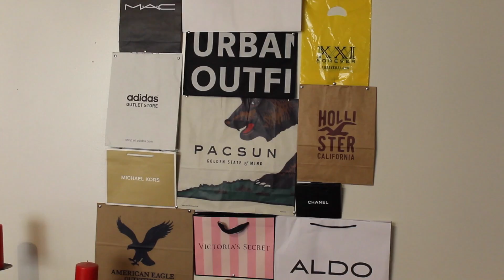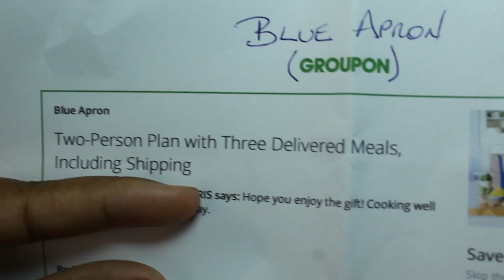WHAT I GOT FOR CHRISTMAS 2016 | Haul